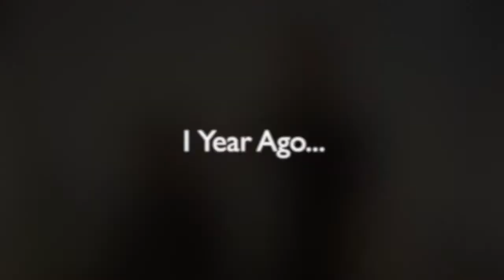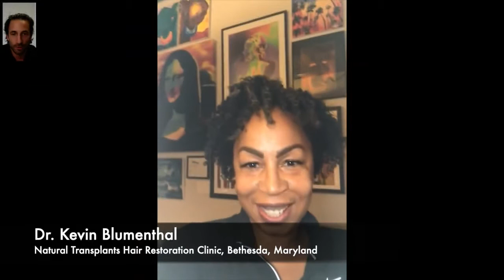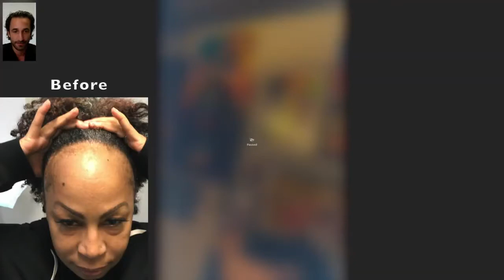Hair Transplant Miami "Amazing" Hair Transplant Results. A beautifully restored head of hair.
"Amazing" Hair Transplant Results. Going from no hairline to a beautiful and fully restored head of hair. In the Miami, FL area call to discover why Natural Transplants, Hair Restoration Clinic is the best choice for you.

Alena is so thrilled with the results she says "she would do it again", and the good news is she won't have to because her hair replacement results are permanent.

Dr. Kevin Blumenthal follows up with Alena 1 year later to discuss her impressive hairline transformation. Alena suffered from Traction Alopecia and thinned out edges and crown, but 12 months later her progress is impeccable.

Although Alena experienced an extensive loss of her edges, her hair has made a fabulous recovery and she feels so much better now that she has her edges back.

Looking to get a great hair transplant, too?

to see over 1,000 patient photos and videos of before and after hair transplant, procedures and learn more about how to get your edges restored.

You no longer need to suffer from hair loss caused by traction alopecia. Getting a hair transplant at Natural Transplants will result in you having a thicker, fuller, and natural-looking head of hair.